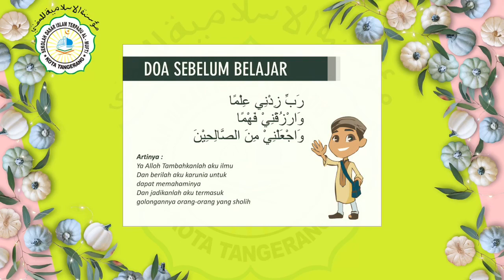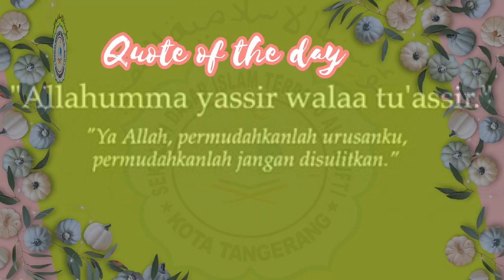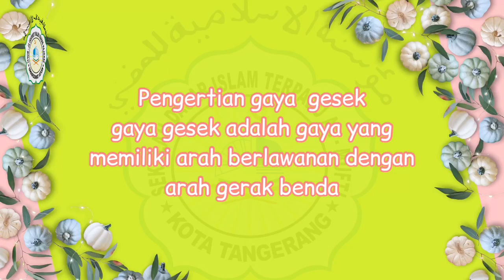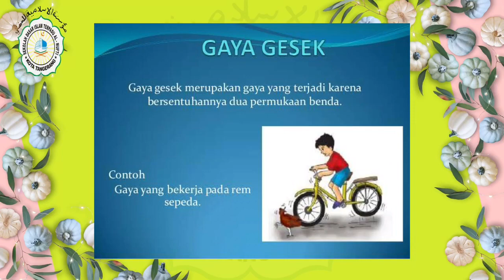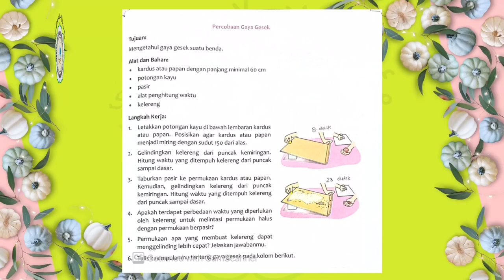Video Pembelajaran Tematik Kelas 4 | 10 Februari 2021 | Tema 7 Sub Tema 3 Pembelajaran 5 dan 6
Video Pembelajaran Tematik Kelas 4 hari Rabu, tanggal 10 Februari 2021 dengan materi pembelajaran, yaitu Tema 7 Sub Tema 3 Pembelajaran 5 dan 6